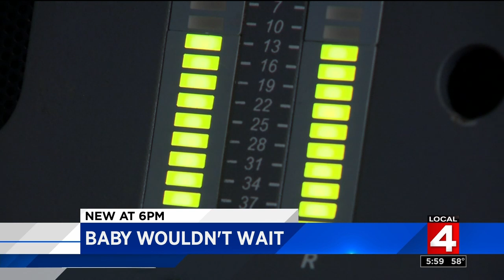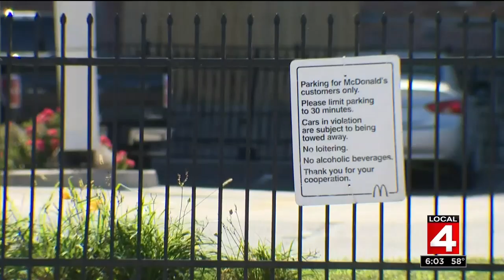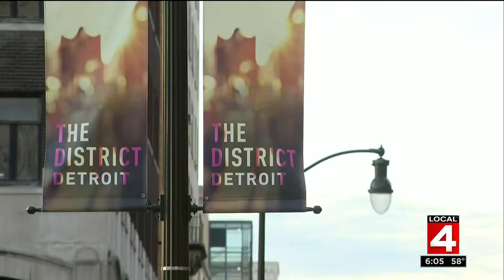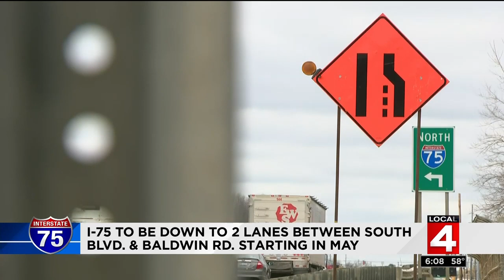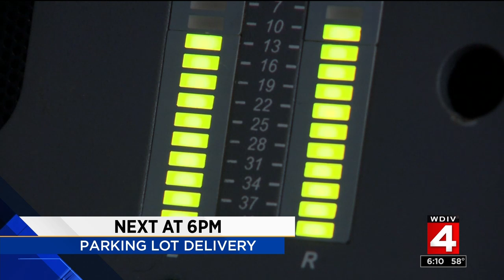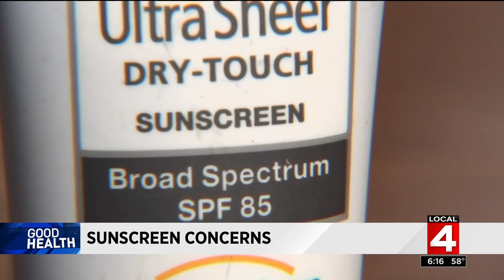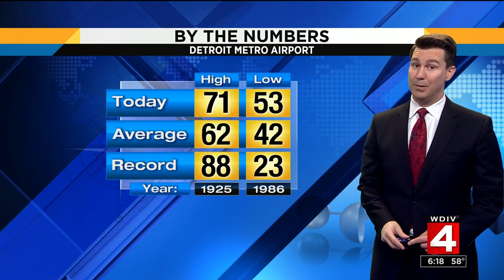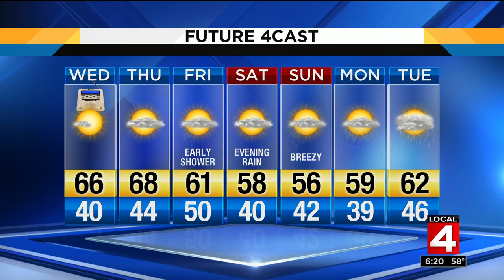Local 4 News at 6pm : 2019-04-23